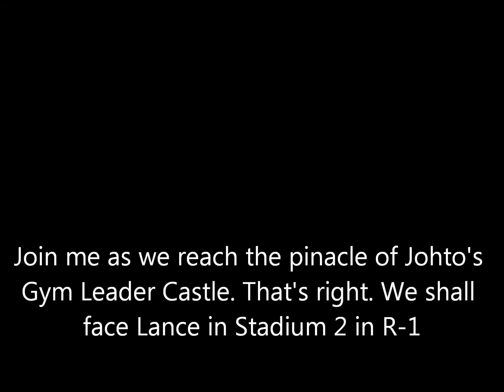Battle Times Ep 2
Sorry for the delay with the upload of this episode. Pesky computer problems. Don't worry about any delay for the next episode. I plan to get things started so the next episode can be uploaded tomorrow. Enjoy